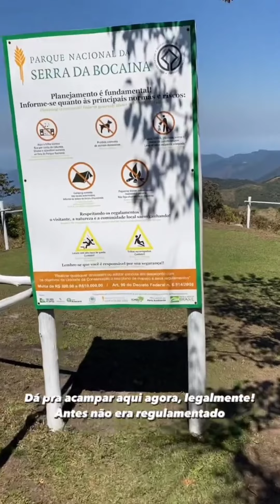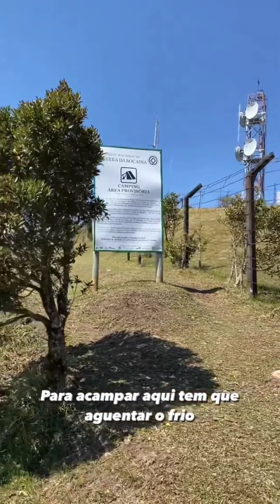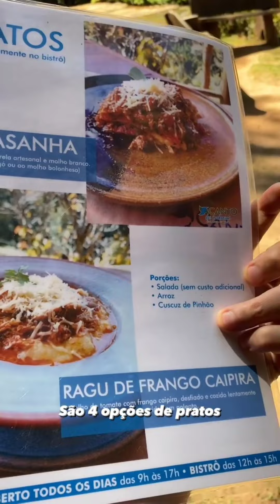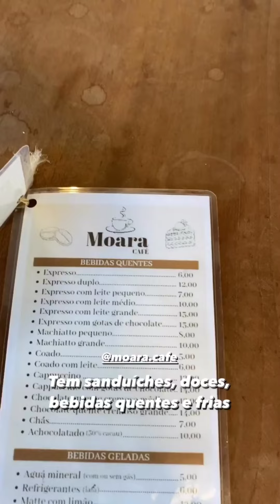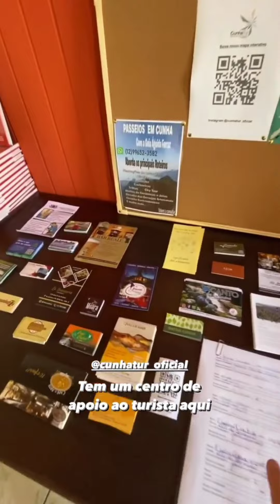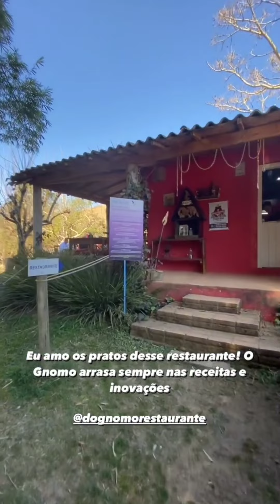Passeios em Cunha (SP)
Bora viajar para Cunha? Mostro aqui dicas de lugares para você visitar! O vídeo foi gravado para o Instagram do @saopaulointerior.